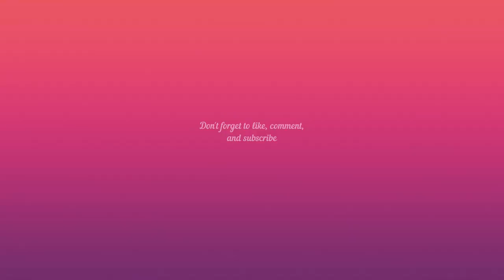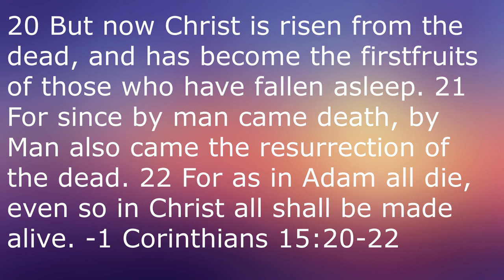Silence (2016)- Martin Movie Reviews| TRUE CHRISTIAN CINEMA!!!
In this installment of my Scorsese Marathon, I take a look at his profound look on suffering, faith, and the overall Christian experience in one of his most criminally underrated films. Here is my review of Silence.

Silence:

Directed by
Martin Scorsese

Produced by
Barbara De Fina
Randall Emmett
Vittorio Cecchi Gori
Emma Tillinger Koskoff
Gastón Pavlovich
Martin Scorsese
Irwin Winkler

Screenplay by
Jay Cocks
Martin Scorsese

Based on
Silence
by Shūsaku Endō

Starring
Andrew Garfield
Adam Driver
Tadanobu Asano
Ciarán Hinds
Liam Neeson

Kim Allen Kluge
Kathryn Kluge

Cinematography
Rodrigo Prieto

Edited by
Thelma Schoonmaker

Production
companies
SharpSword Films
AI Film
Emmett/Furla/Oasis Films
CatchPlay
IM Global
Verdi Productions
YLK Sikelia
Fábrica de Cine

Distributed by
Paramount Pictures (United States)
CatchPlay (Taiwan)
Gussi Cinema (Mexico)
StudioCanal UK (United Kingdom)
01 Distribution (Italy)
Kadokawa Daiei Studio (Japan)

Release date
November 29, 2016 (Pontifical Oriental Institute)

Running time
161 minutes

Country
United States
Taiwan
Mexico
United Kingdom
Italy
Japan

Language
English
Japanese